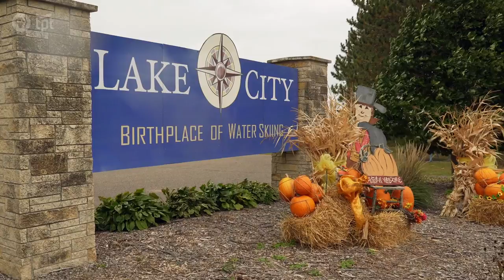Shore Fishing and Hmong Catch and Cook | Outside Chance | Full Episode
What's the difference between a piano and a fish? You can tune a piano, but you can't tuna fish! Chance goes shore fishing with Xao Xiong and a handful of bad fish jokes.

00:00 Shore Fishing with Chance York
00:25 1.4 million fishing licenses in Minnesota - and Chance is one of them
00:59 Bad fish jokes galore and a little bit about Lake Pepin
01:37 Meet Xao Xiong, educator and outdoorsman
01:54 Fishing for catfish and white bass
04:56 We've got a bite! Chance's first catch
06:16 What was your first fish?
07:45 Chance's second catch! Not the monster of Lake Pepin
08:40 Time for lunch! Making a Hmong banana leaf-wrapped catfish